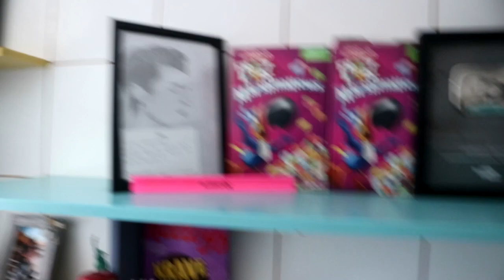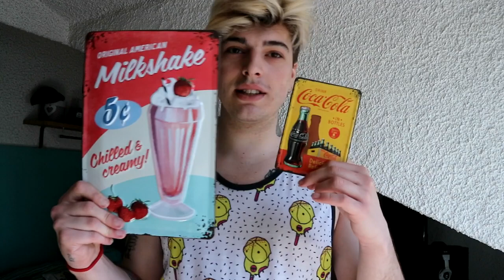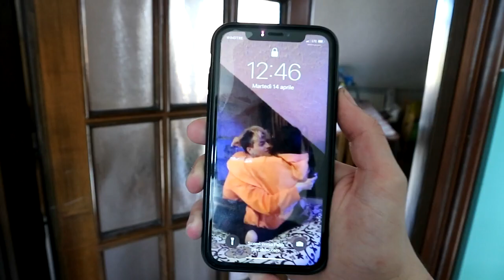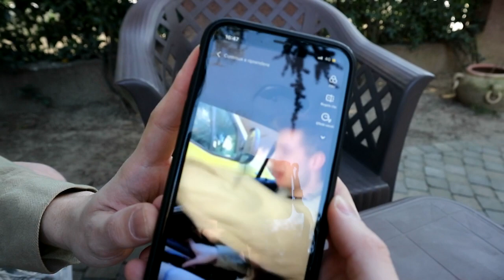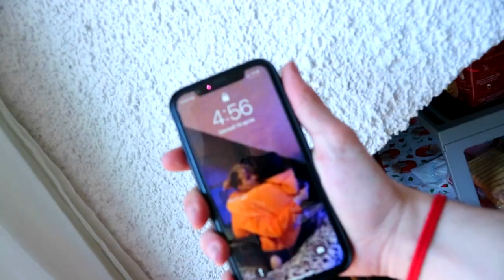HO MANGIATO SOLO CEREALI AMERICANI PER 24H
Buonday oggi vlog dove ho mangiato solo cereali americani per 24 ore per tutto il giorno
credo mi abbia fatto stare malissimo